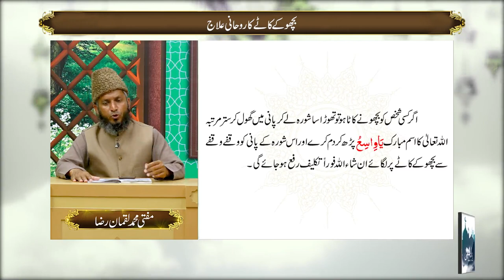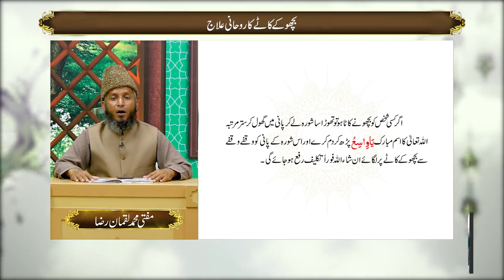Hazrat Khawaja Shah Ghulam Ali Dehlvi R.A | Yaad E Ilahi | 19 September 2022 | 9 News HD